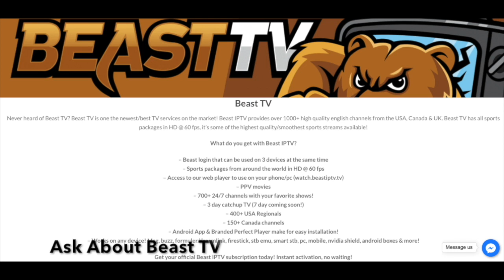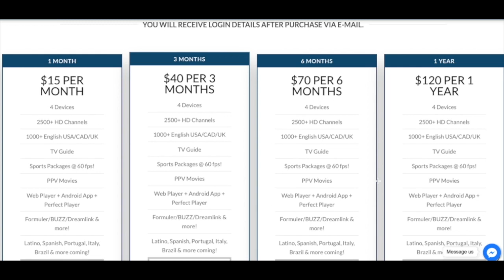Damarcus Lawrence Decline?? & The Defense vs The Jets || Dallas Cowboys Film Session